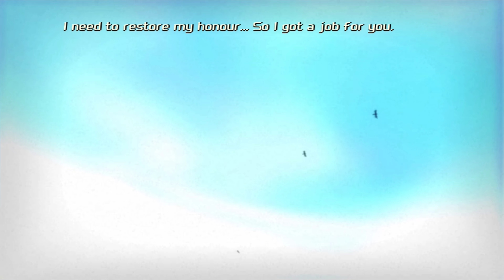Total Overdose|| Smash The Stash ||Gameplay #4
Total Overdose
|| Smash The Stash ||Gameplay #4

Description
The year is 1989 and deep in the sweltering heat of the Mayan jungle, camouflaged among the Inca ruins, Ernesto Cruz catches his breath for a few moments and admires his handiwork, bodies strewn across the temple ruins, as he makes a last gasp effort to board a DEA plane to take him to safety. He never made it home, the tragic victim of an alleged 'overdose’. Two weeks later, Ernesto's son, Ramiro Cruz is hauled out of jail by the DEA to be told his twin brother, Tommy, works for them as an undercover agent and has some new information about their father's death. But, Tommy has had an accident with a hand grenade and now Ramiro must take his brother's place in an undercover operation closing in on the ruthless drug cartel overlord Papa Muerte.

Take control of Ramiro Cruz, a man on a crazy mission through Mexico's drug-fuelled underworld. An amazing combat system keeps the action intense, mixing third person action with an incredible combo system for maximum carnage - and maximum replayability. Hilarious special moves and a huge amount of weaponry makes Total Overdose as frantic and fun an adventure as you could ever hope to find, and a red-hot latin soundtrack fits the action perfectly. This can be the perfect Latino gangsta sandbox game you were looking for all your life!

A rich storyline as it takes you through 18 different environments, from the seedy red light district of Los Toros to the depths of the Mexican desert.
Take down your enemies with a free-style combat and stunt system that gives you more outrageous moves than you can shake a hot chili at.
Meet über-cool characters and take part in missions with a strong whiff of tequila.

System requirements
Minimum system requirements:
System: Windows XP / Vista / 7 / 8 / 10
Processor: 1.8 GHz
Memory: 512 MB RAM
Graphics: 3D graphics card compatible with DirectX 9.0c
Storage: 2GB HDD
Sound: sound card compatible with DirectX 9.0c